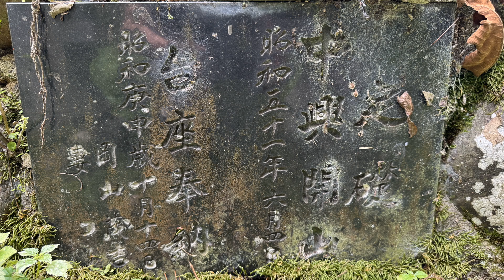旧修験三明院を訪ねて